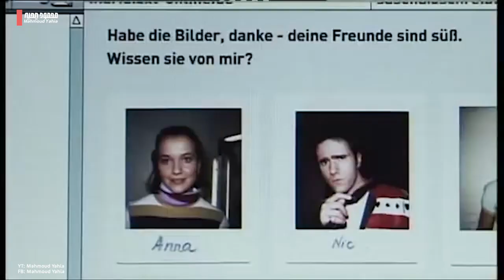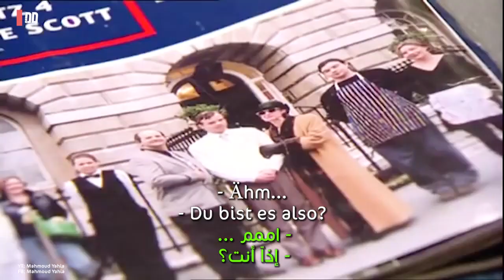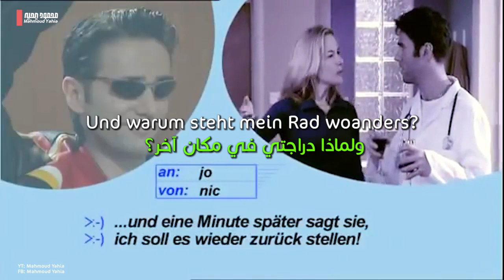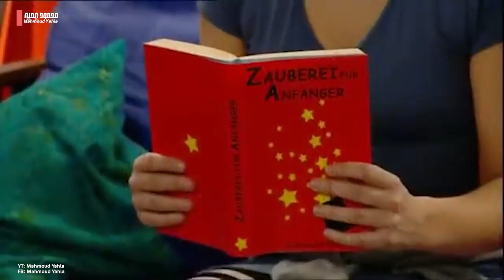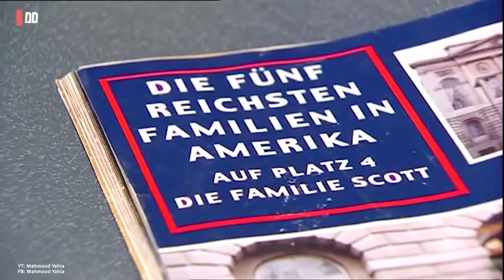الحلقة السابعة من المسلسل الكوميدي Extra auf Deutsch - Folge 7 ألماني عربي